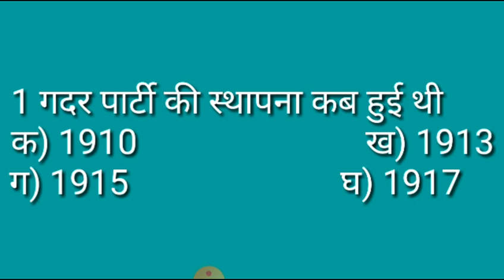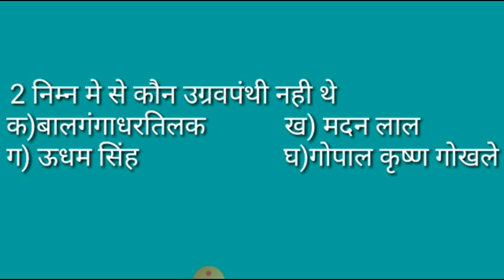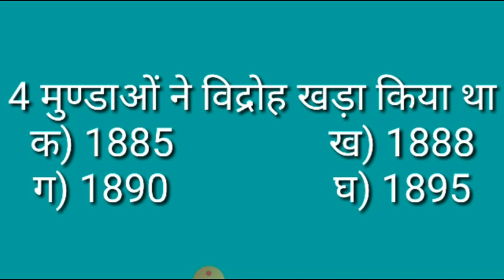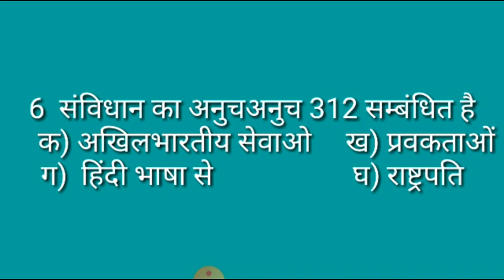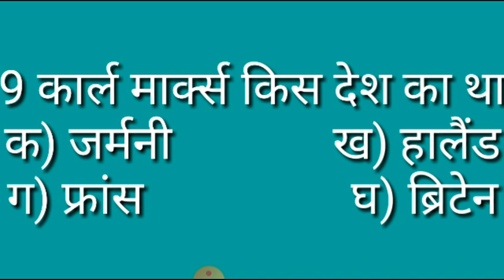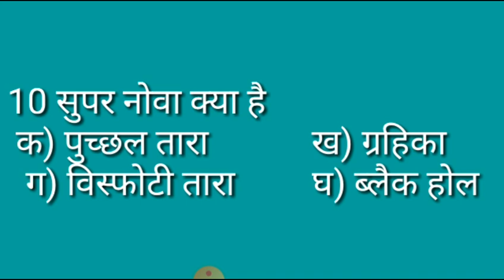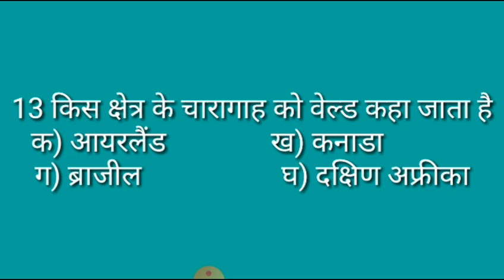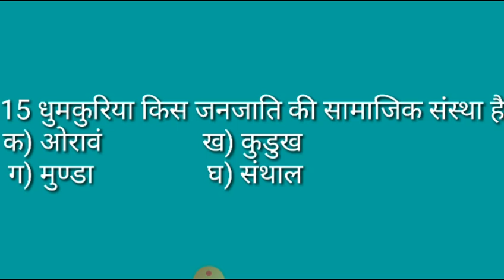Gk in hindi ,gs in hindi by world india T19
Ssc cgl ias pcs exam